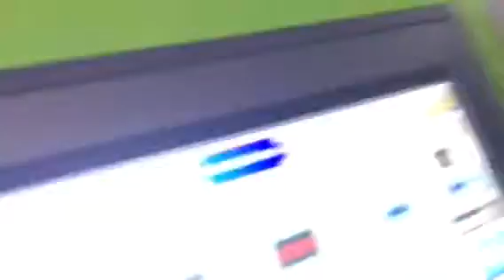chuanglibao(CHLB) servo flow wrap packing machine for bakery products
We are leading manufacturer of packing machines for more than 19 years. We are specialize in servo flow wrapping machines and vertical  (VFFS) packing machines. Welcome to visit our factory in Foshan city, China.We have machines for show in workshop.